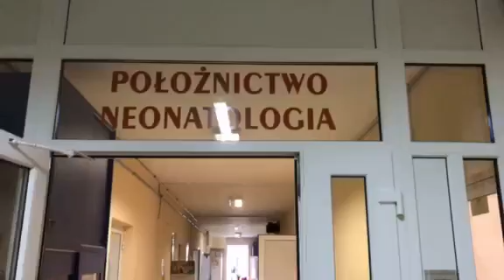Oddział ginekologiczny w Brzegu Dolnym